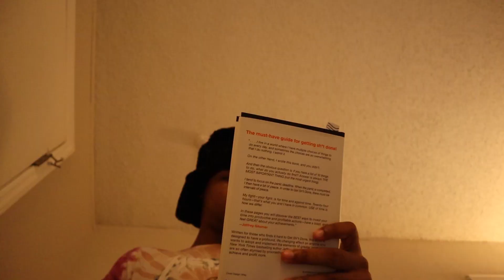Defeating The "H*rny"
guys im sorry, i have no video ideas.

 π